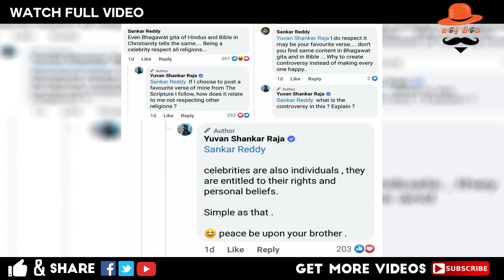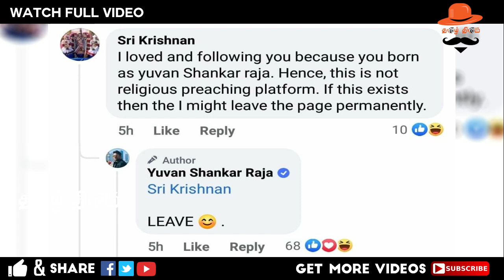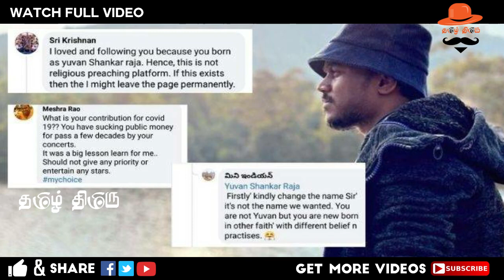அஜித் படத்தில் பிரசாந்த்! மாஸாக சொன்ன யுவன்! Thala Ajith | Prashanth | Yuvan Shankar Raja | ARM